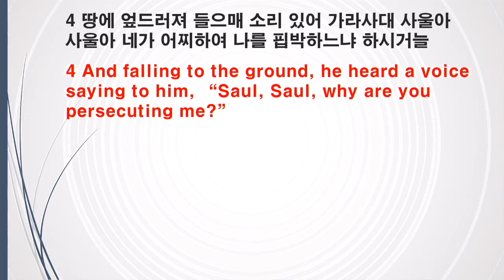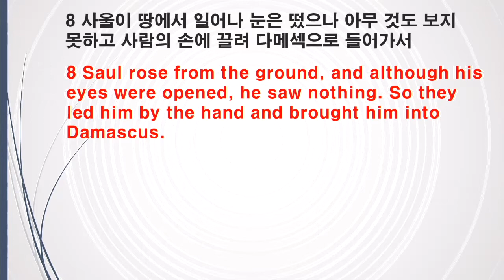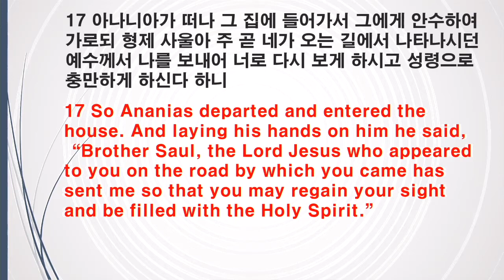04172022 성국장로교회 부활 주일예배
제목: 부활한 예수를 만난 바울